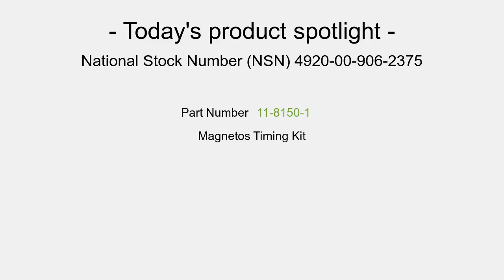NSN 4920-00-906-2375 Magnetos Timing Kit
NSN: 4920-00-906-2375 a Magnetos Timing Kit. Part Number: 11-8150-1. This product can be located in our Aircraft Maintenance And Repair Shop Specialized Equipment section on our